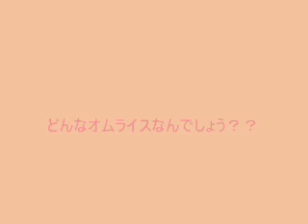伊食家 SPASSO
新鮮な野菜を生かした家庭的なイタリアン。
今回ご紹介するのは一度食べたらクセになる「オムライス」です
中区錦3-2-26パックス錦ビル2F